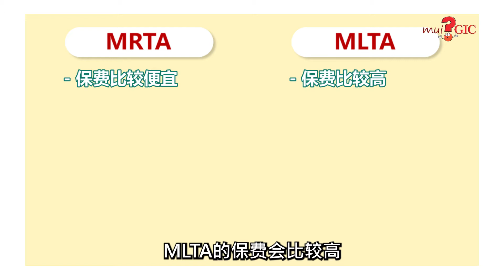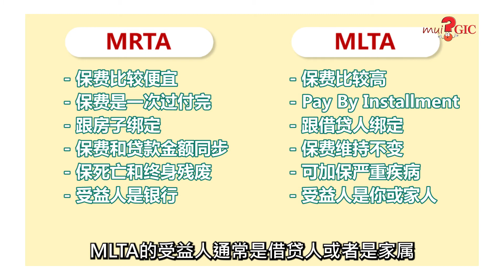Mui GIC 第十三集 Episode 13 by GIC Group | 房贷保险 MRTA & MLTA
Mui GIC 是一套由 GIC GROUP 为您精心打造的教育性节目. 通过 Mui GIC 可以学习到一些关于房地产的知识和资讯并运用在买卖房地产上.

GIC GROUP
Services 专业服务
✔️ New Projects Marketing
✔️ 新项目销售
✔️ Bulk Purchase
✔️ 产业团购服务
✔️ Real Estate Services
✔️ 产业中介服务
✔️ Hotel Management
✔️ 酒店管理

想加入我们？
请按以下链接获取更多详情

GIC Group Penang HQ
1-2-42 & 1-2-47, Elit Avenue, Bayan Baru Penang.
Facebook: GIC Group Penang HQ